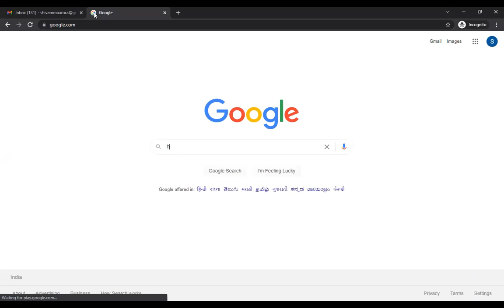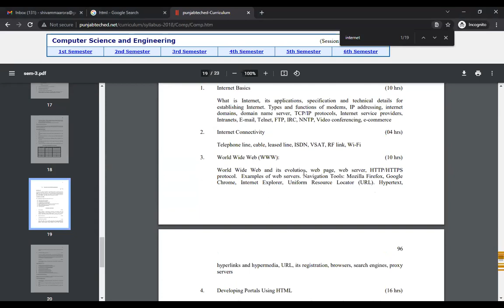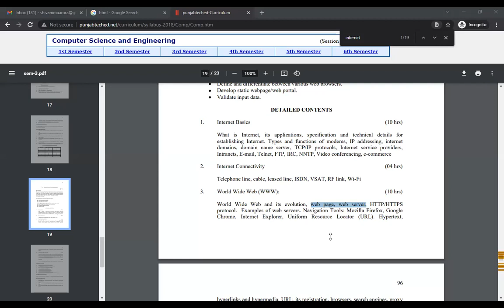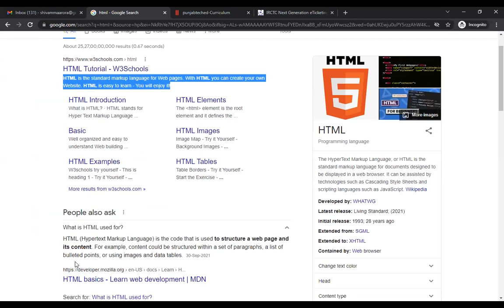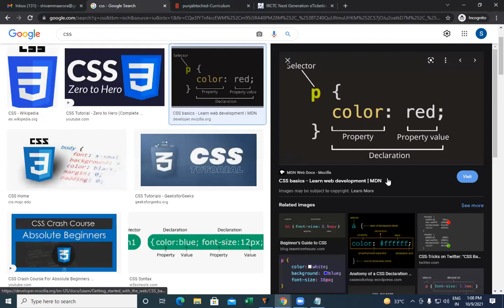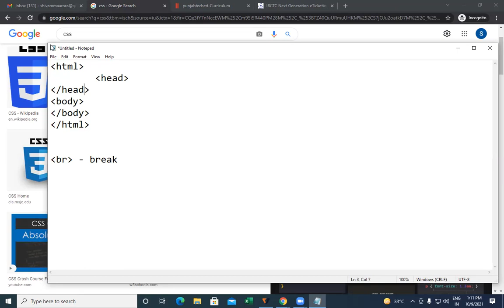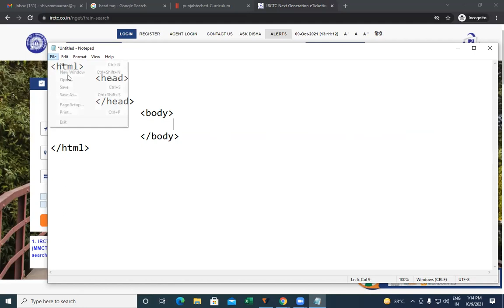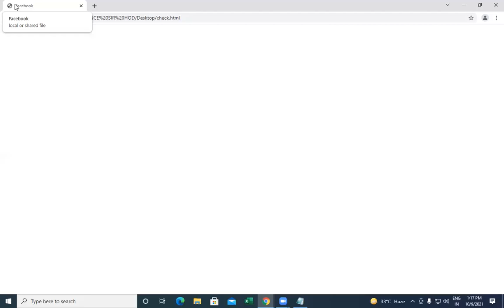HTML Part -1 | Introduction and Basic Tags